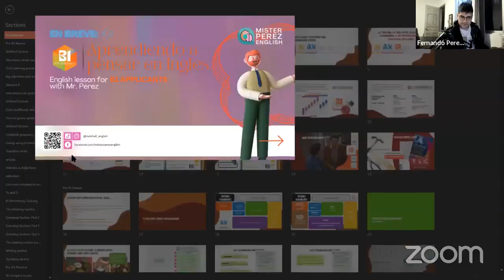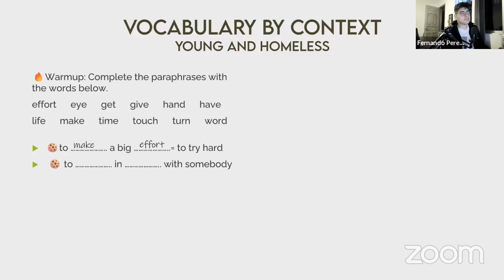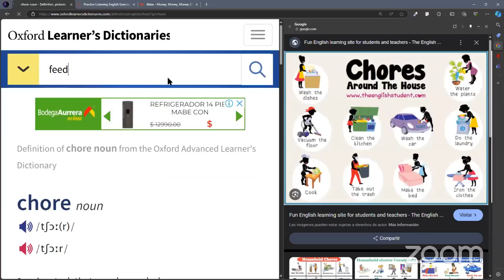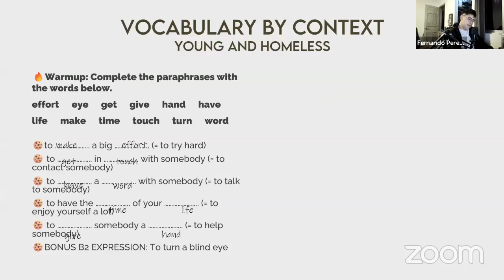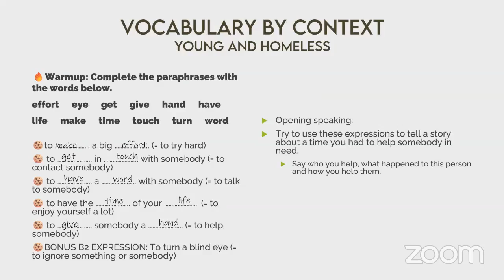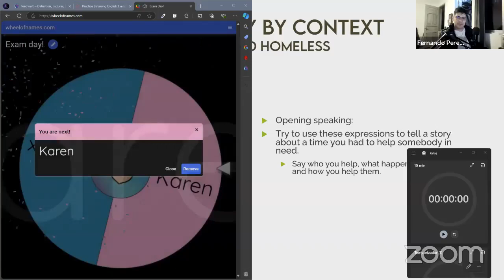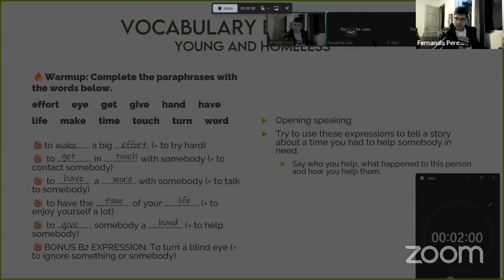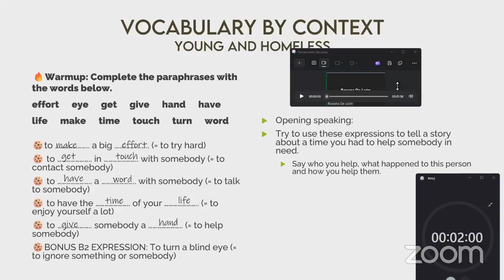B1 Intermediate | New conversation | Mr. Pérez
Esta clase fue transmitida el día 30 de Septiembre del 2024 en Facebook Live.